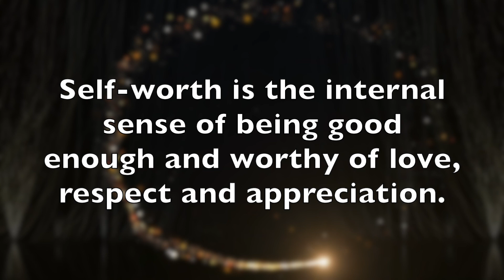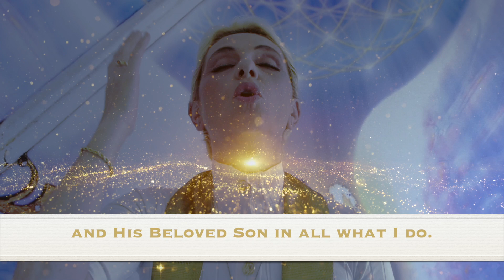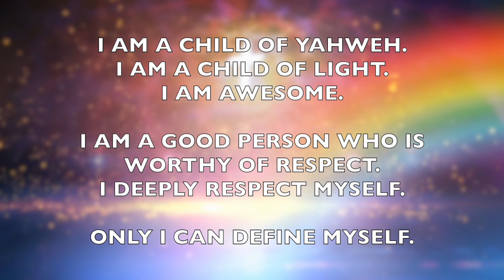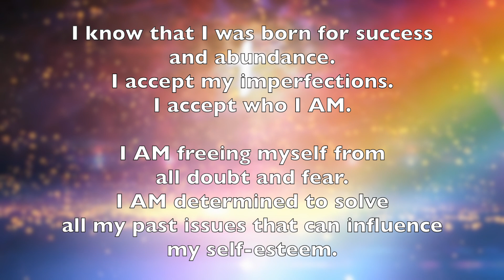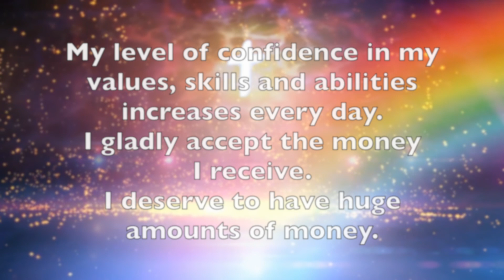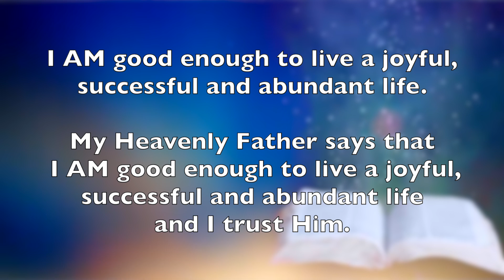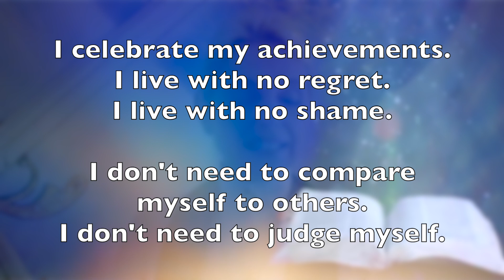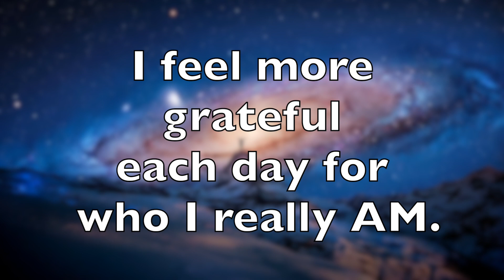9-DAY SUCCESS AND ABUNDANCE BREAKTHROUGH CHALLENGE ~ DAY 3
🥇🏆💰THIS IS DAY 3: YOUR PROCLAMATION OF SELF-WORTH. Join Rev. Maria Piotrovskaja on day 3 of the 9-day SUCCESS and ABUNDANCE challenge for a powerful breakthrough in your finances.🥇🏆💰 Start today with your 9-day  SUCCESS AND ABUNDANCE BREAKTHROUGH CHALLENGE! 🥇🏆💰

Do you sometimes feel lost and unsure about what to do with your life?
Are you in doubt about how to navigate to your Success?
Do you want to become financially free and finally do what you love but there are so many blockages on your way to get there?

Start today with this life-changing 9-day  SUCCESS AND ABUNDANCE BREAKTHROUGH CHALLENGE! Recite affirmations and follow the spiritual guidance of Rev. Maria that will take you to the Gates of your Abundance and Success.

Daily recitation of these affirmations is the most powerful way to transform your financial mess into a financial miracle.
Through these affirmations we declare YAHWEH’s Word to heal our lives in the area of our finances, according to His Will.

“For from Him and through Him and to Him are all things. To Him be Glory forever. Amen.” ~ ROMANS 11:36

When we face financial challenges, it’s comforting to know we can turn to Our Father for peace and comfort. Whatever your financial situation, the Word of YAHWEH will help you navigate the sea of stress and uncertainty.

By filling our mind with the Word of YAHWEH, we are aligning our thoughts with the Truth. It is the Truth that sets us free. We must be free from worry and fear about our finances and renew our minds with Faith. Faith is the doorway to receiving the promises of Our Creator. With the help of these l affirmations, we can renew our minds.

May you always remember that Our Heavenly Father wants us to prosper and succeed in life, but we must manage our finances and decisions according to His kingdom principles. The first thing we need to do is address our limiting money beliefs because our limiting money beliefs shape our financial lives.

There is power in the words that come out of our mouths. By using affirmations, we are speaking things into existence. Affirmations allow us to take responsibility for what we attract into our lives. Affirmations are simply statements of intention. But in the spiritual realm, we have access to the supernatural power of YAHWEH’s Word, because YAHWEH’s Word is alive and active (Hebrews 4:12).

Use these powerful affirmations of our  SUCCESS AND ABUNDANCE BREAKTHROUGH CHALLENGE during 9 days to realign your soul's desires to the promises of Almighty One. When your Faith lines up with YAHWEH’s promises, your prayers will be powerful, and miracles will happen.

“Therefore, I say to you, whatever things you ask when you pray, believe that you receive them, and you will have them” (Mark 11:24).

This 9-DAY SUCCESS AND ABUNDANCE BREAKTHROUGH CHALLENGE  is presented to you by Rev. Maria Piotrovskaja, the spiritual servant of The Most High and the spiritual head of the Universal  Ministry of Divine Love.

UNIVERSAL MINISTRY OF DIVINE LOVE

🌹 1:1 Session with Rev. Maria

Licensed by Enlightened Audio. License is given to Maria Piotrovskaja, Zeven Aartsengelen.